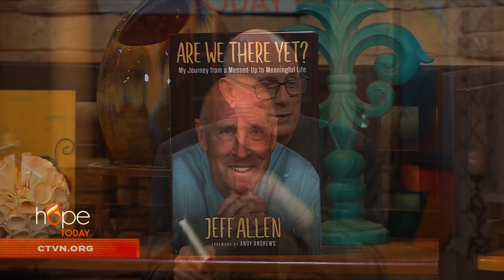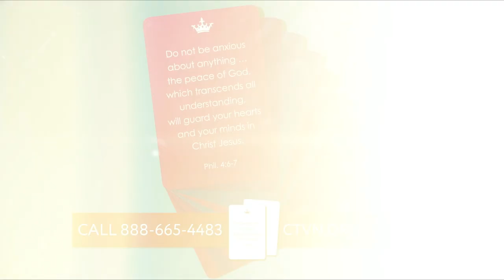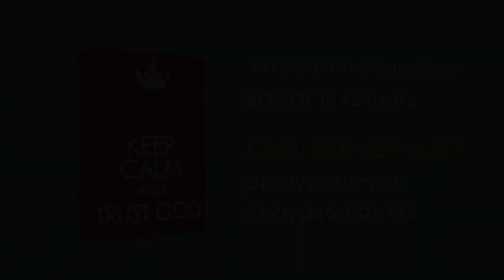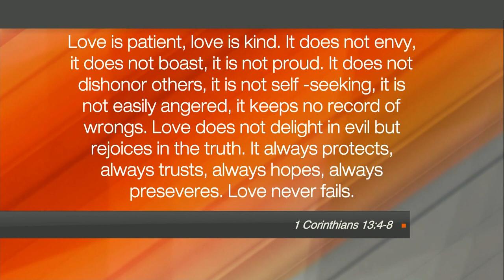Hope Today: A messed up to a meaningful life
We feature the story of comedian Jeff Allen on his journey from a messed up to a meaningful life.